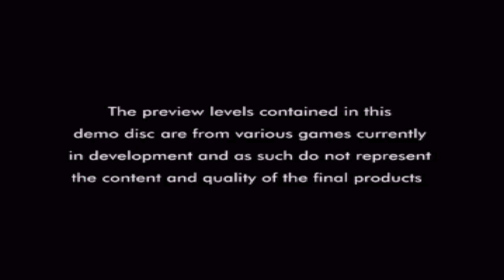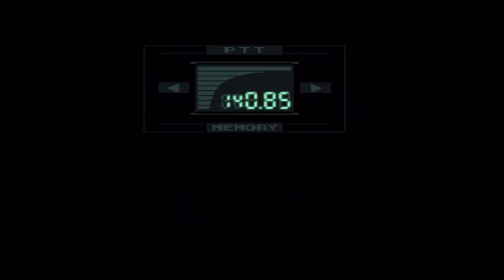Let's Play PS1 UK Demo 42 Part 1 - Devil Dice & Metal Gear Solid Failure!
Note: I skipped out some demos on this disc as they were repetitions of demos that I have covered in the past. On this demo disc, I play the addictive puzzler known as Devil Dice and arguably the best game on PS1, Metal Gear Solid in this first part! Hope you enjoy and have a good day! :)